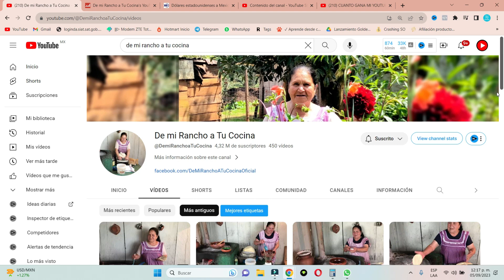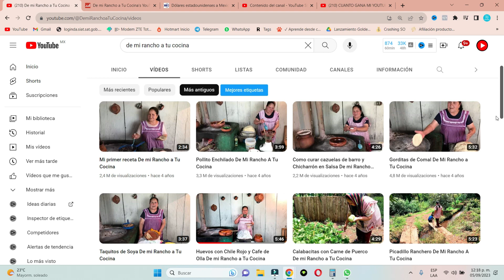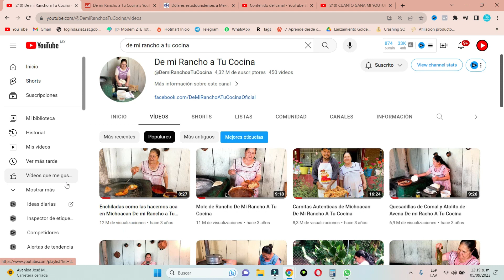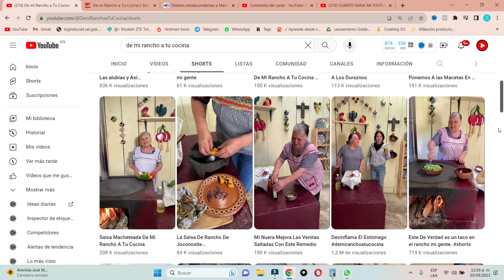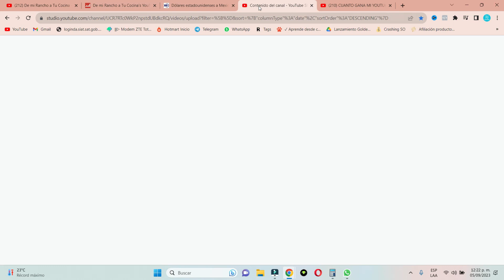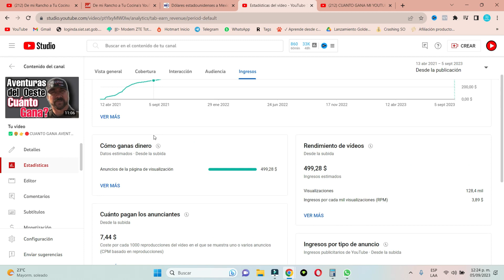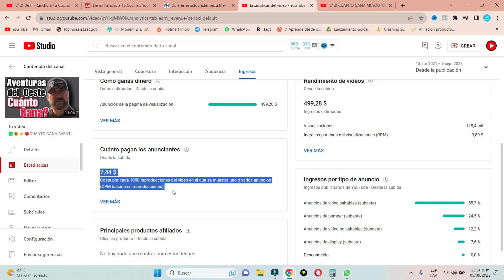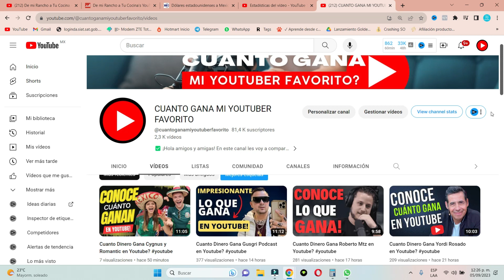Cuanto Dinero Gana De mi Rancho a Tu Cocina en Youtube?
de mi rancho a tu cocina, la señora del rancho, recetas de rancho, recetas de mi rancho a tu cocina, sopa verde de mi rancho a tu cocina, cocina de rancho, rancho, la cocina en el rancho, guisado de rancho, comida de rancho, cocina mexicana, asi se vive en el rancho, pollo a la mexicana, receta de pollo a la mexicana, pollo a la penca, receta de pollo a la penca, como hacer pollo a la penca, brocoli comida china, mexican cusine, queso con chile, huevo con chile